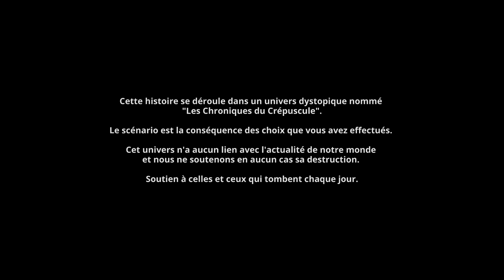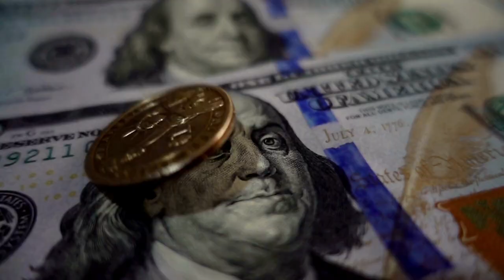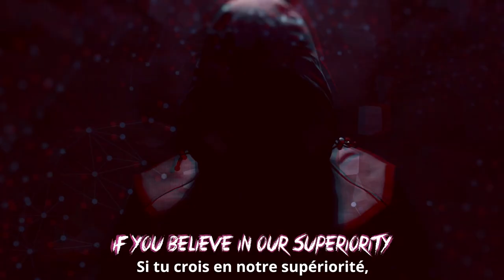E Pluribus Unum - Les Chroniques du crépuscule [AIRSOFT HARDPLAY]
Bonjours à toutes et à tous !

Les Chroniques du crépuscule (SURVIVRE, District 8 Survivor...) reviennent avec une série de courts métrages retraçant le Lore de cet univers.
Ce dernier évolue sans cesse, au rythme des parties d'airsoft (Hardplay, District 8, Opérations spéciales...) dont les résultats modifient la trame.

Ces courts métrages représentes une grosse dose de travail en montage et écriture. N'hésitez pas à nous donner vos avis, remarques ou suggestions en commentaire et merci d'avance pour vos retours.

Á très bientôt pour la suite des Chroniques !